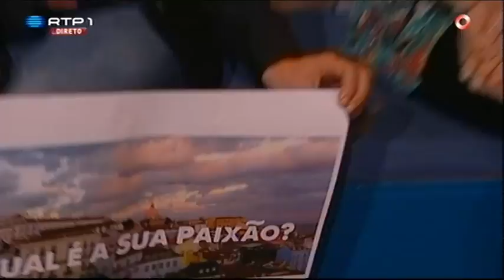Convidados cantam "Paixão" de Heróis do Mar - Luís Filipe Borges - 5 Para a Meia Noite